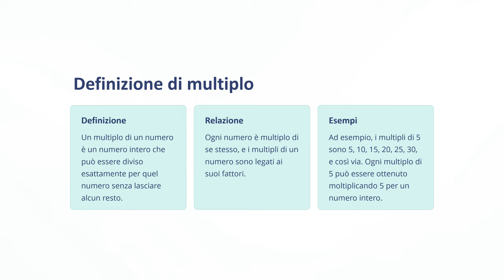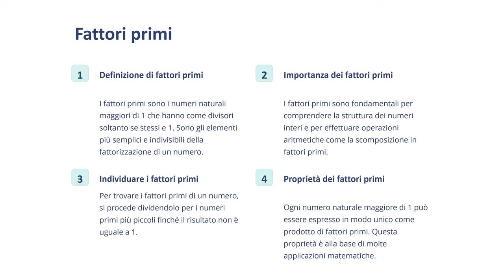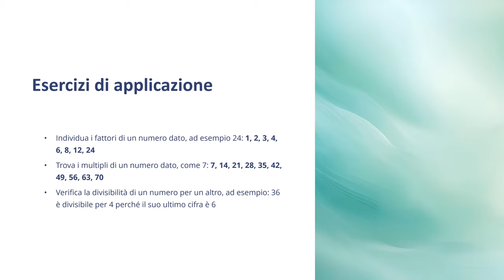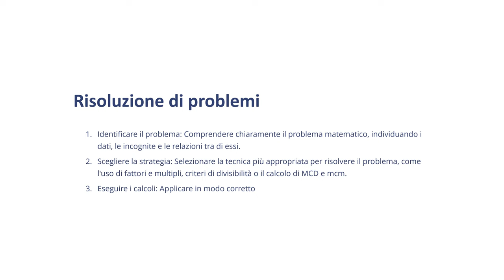Matematica Facile per le Scuole Elementari - Modulo 4 Lezione 3 Fattori e multipli